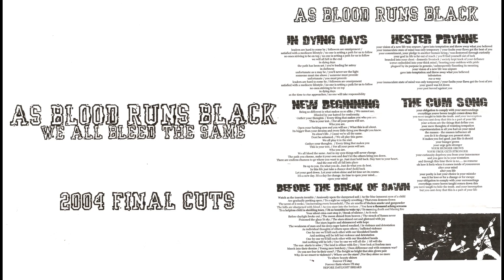As Blood Runs Black - Final Cuts Demo [2004]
Los Angeles metalcore.
Sorry for the quality, disc rot seems to taking its toll on this disc.

Tracklist:
0:00 Intro
0:57 In Dying Days
4:42 Hester Prynne
8:28 New Beginning
12:47 The Cum Song aka The Edge Of Reason
16:24 Before The Break Of Dawn
27:08 Secret song

The only difference seems to be the Intro, track names and mix. Otherwise, hear clear audio here: